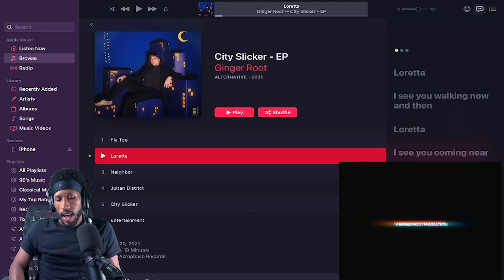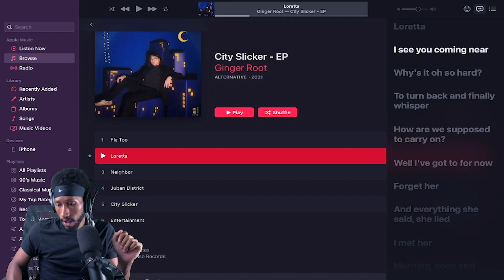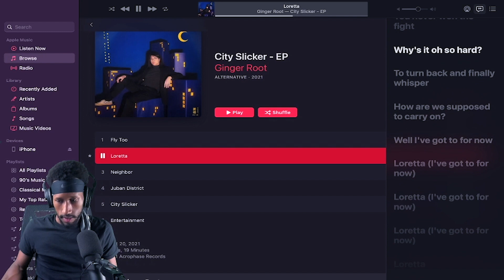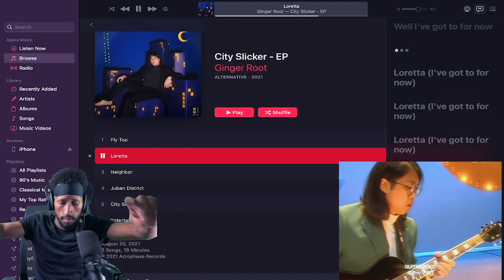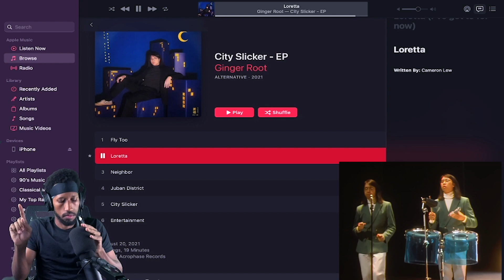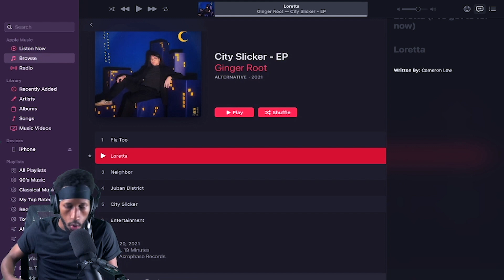Ginger Root- Loretta Reaction! | The Vibes Are Real!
My Equipment